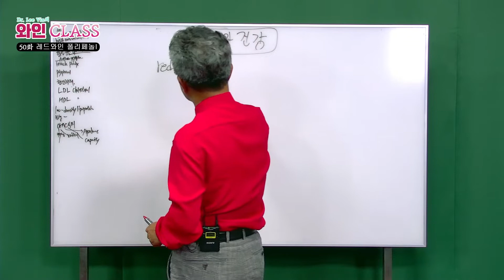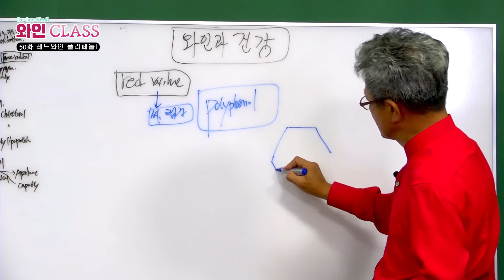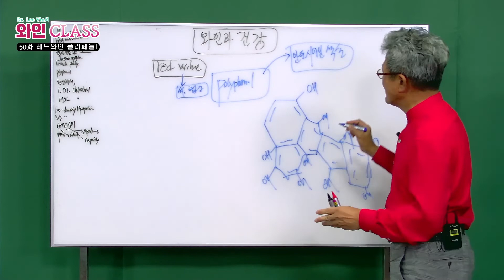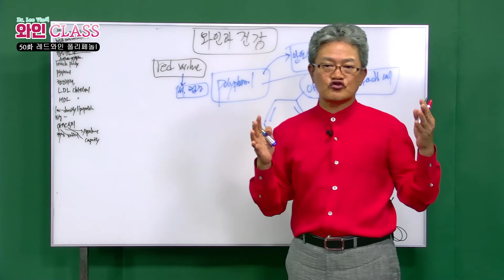이동현의 와인클래스 와인강의 50강 - 레드와인 폴리페놀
1879 와인박사 이동현회장의 꼭알아야할 와인필수 상식 하루3분!
매일 데일리 강의를 시작하게 되었습니다 ♥

50강.건강에 좋은 드와인 폴리페놀에 대한 이야기입니다.

더 많은 동영상 원하시면  orac79tv!